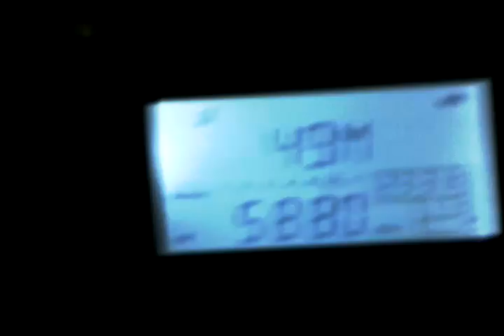Cuban Numbers Station November 7 2011